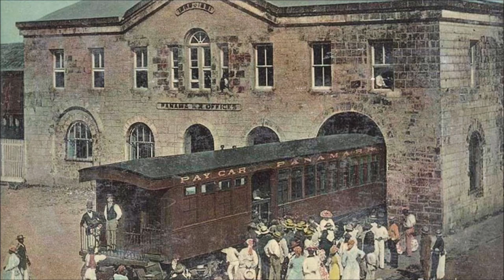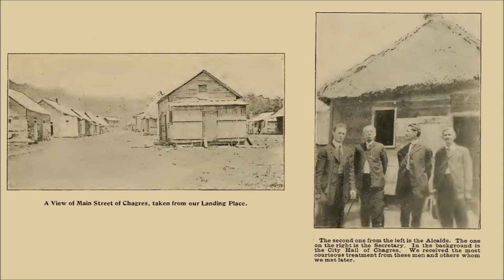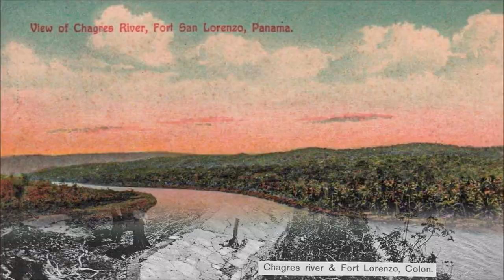An excursion down the Chagres River from old Gatún to Fort San Lorenzo and the city of Chagres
In 1906, rocks and earth began to fly in the Panama Canal and construction plans, by the best American engineers under military control, were being carried out to achieve one of the greatest projects in modern history.

Thomas Graham Grier's interest in this work led him to travel to the isthmus to personally investigate his execution. While in Panama, he wrote letters home, describing the most interesting and thought it would be of interest to his friends.

Upon returning to the United States, he compiled these letters and photographs in the form of a book that would be published in 1908. He did not pretend that it was a literary or artistic production but, those who read it, could have an idea of what life was like in the Canal Zone and the work done in this wonder of the world that would be inaugurated six years later (1914).